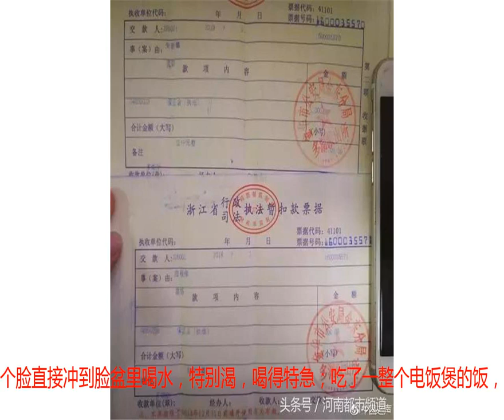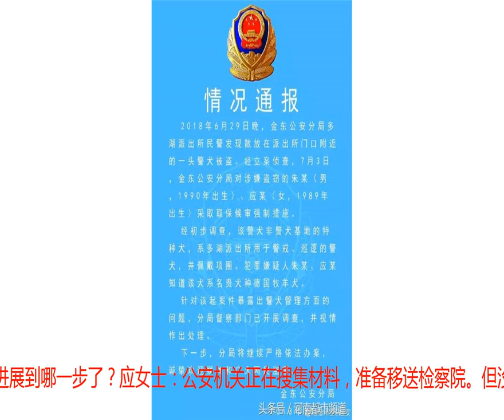夫妻因“救助”了一条警犬而遭遇刑事立案！最新进展来了……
近日，有报道称，浙江金华的一对夫妻因“救助”了一条警犬而遭遇刑事立案，目前处于取保候审阶段。当地警方表示警犬是“在放风时被盗”，这对夫妻的“救助”实属盗窃。可有证据显示，这条警犬已经并非第一次“被盗”。究竟是夫妻打着救助流浪狗的旗号“偷盗名犬”还是当地警方“钓鱼执法”？回顾：垃圾堆旁捡回“流浪狗” 警察找上门来称其“盗窃警犬”6月29日晚，浙江金华的应女士和丈夫朱先生散步时看到一只狗在一排垃圾桶旁刨吃垃圾，应女士认为，狗很瘦弱可怜，应是流浪狗，于是二人将狗带回家中，给它洗澡喂食，准备有空了找人领养。然而，7月2日，民警却找上门来把她丈夫带走，声称二人“盗窃警犬”。她随即前往派出所交涉，却也被拘留了。7月3日，二人交钱取保候审。据应女士反映，从派出所出来时，又看到那只狗在垃圾堆旁找东西吃，无人看护。这次夫妻二人转身走了，因为“害怕再惹麻烦”。蹊跷：被误认为“流浪狗”的警犬并非第一次丢失让人感到蹊跷的是，之前就有人因为“盗窃警犬”被刑事处罚过。应女士曾对媒体提到，在多湖派出所接受处理时，一份“价格鉴定书”上注明他们捡到的警犬名叫“老三”。 但这并不是“老三”第一次被“偷走”。中国庭审公开网